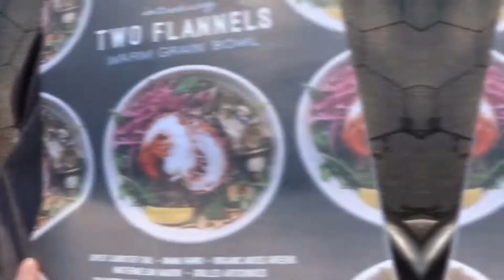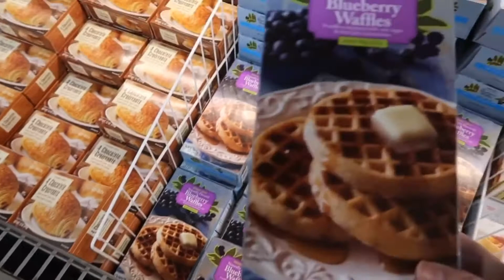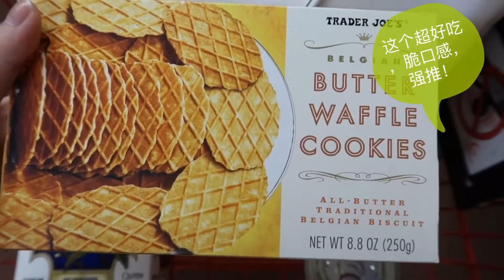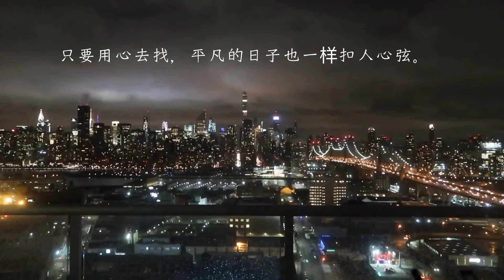Tour with me | 纽约的晴朗一天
最近纽约雨很多，偶尔放晴时候真的超级美好。可爱的流浪歌手，欢脱的小狗，温暖的微风。喜欢这样动人的Washington Square，喜欢这样特别的纽约。